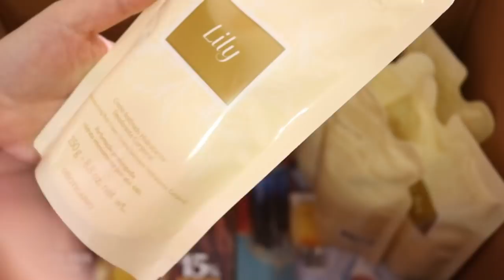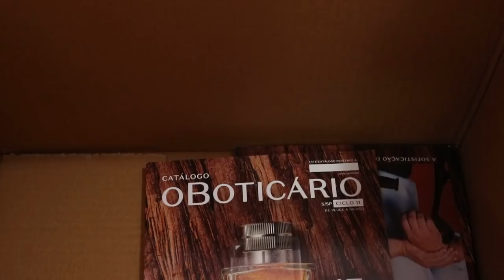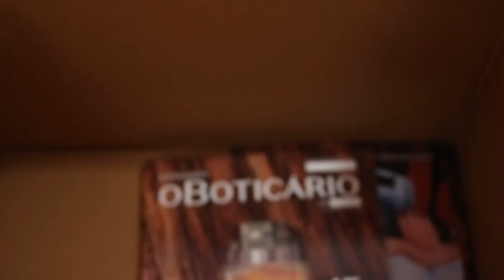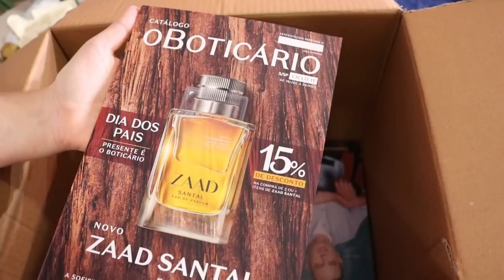Openbox O Boticário 10/2021: Corri para garantir estoque do Lily!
Bora conferir o OpenBox do ciclo 10/2021 de O Boticário? :D
CONTATO
Esmalte: Good vibes - Hits Speciallita
REDE NATURA:
Cupom de 15% desconto válido por tempo limitado: TAJUNHO ou TA+MES